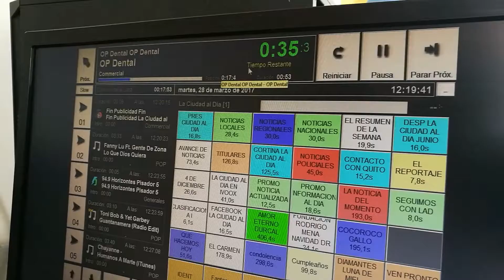Video grabado con celular, sin filtros.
Con un poco de pulso, paciencia y creatividad podemos conseguir planos extraordinarios.